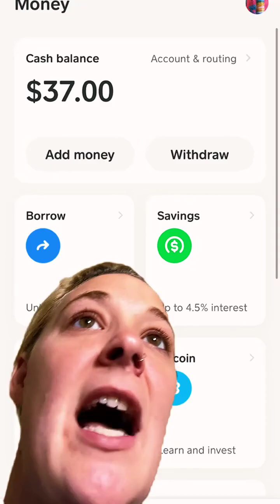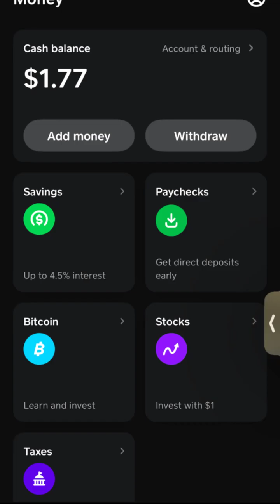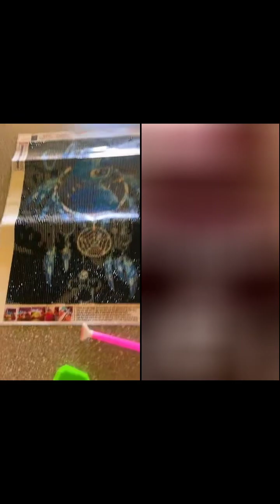Gabi 10/10/24 11:13AM to 1:13PM